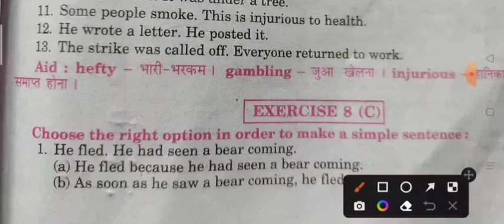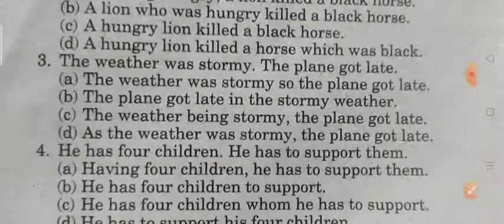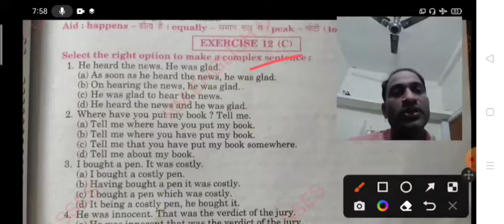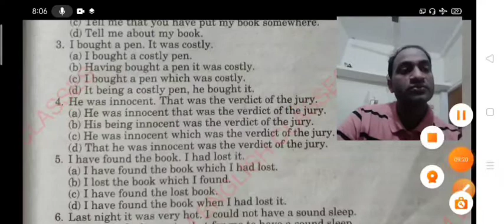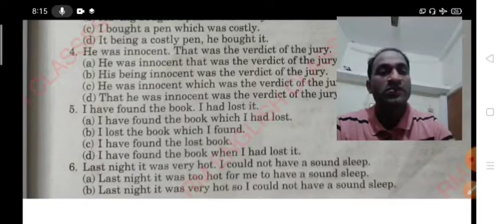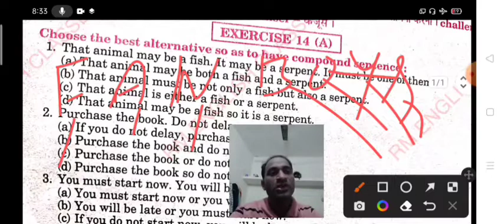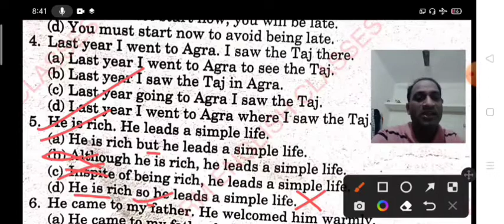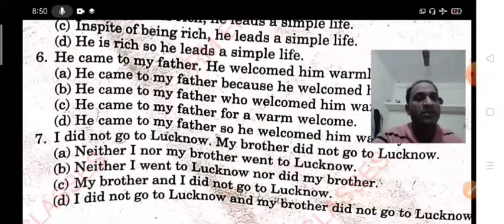Synthesis Master Video based on Multiple Choice Questions from excellent book